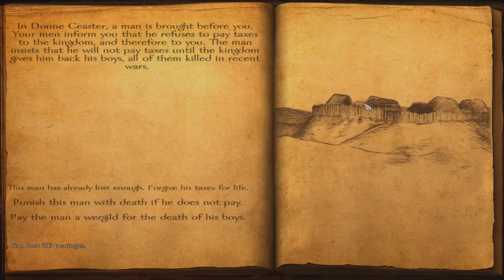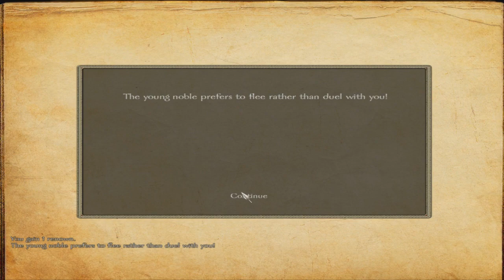M&B: Viking Conquest - Tax Disputes #45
Some guy thinks he dosen't have to pay taxes, BUT WE NEED TAXES FOR RAIDING AND STUFF!